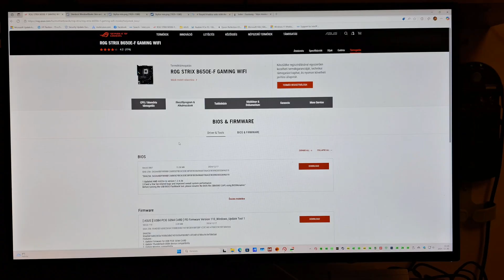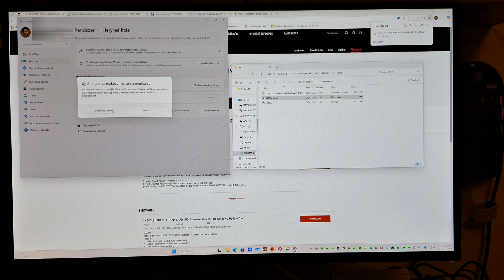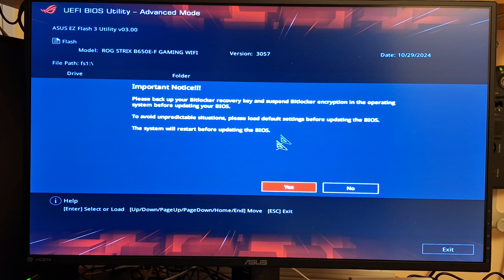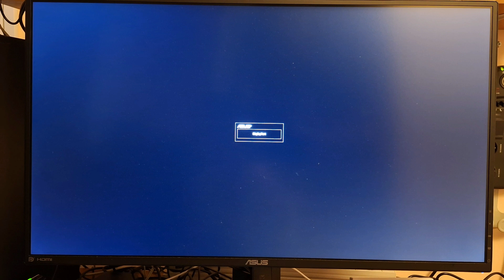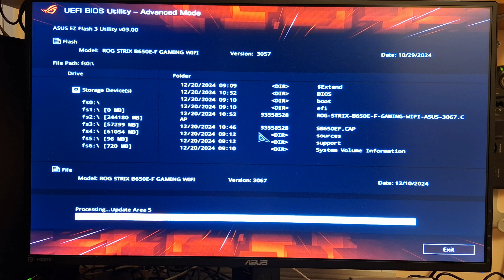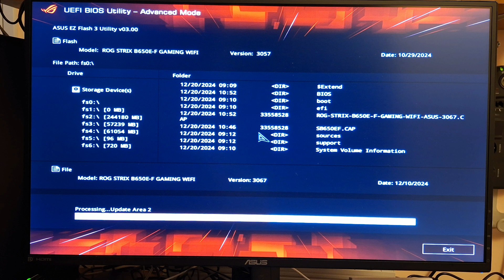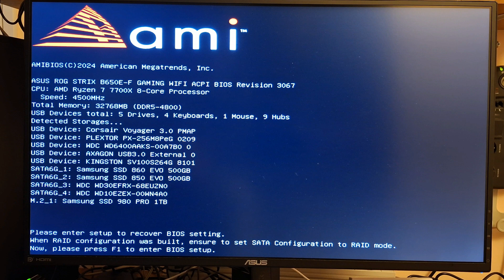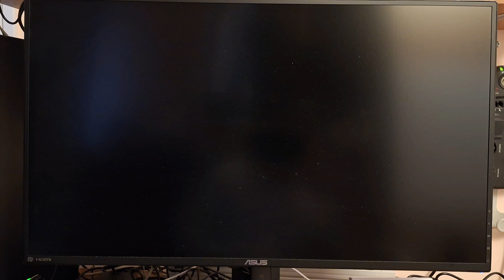ASUS ROG STRIX B650E-F GAMING WIFI UEFI BIOS Update 3067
Verzió 3067
15.36 MB 2024/12/17
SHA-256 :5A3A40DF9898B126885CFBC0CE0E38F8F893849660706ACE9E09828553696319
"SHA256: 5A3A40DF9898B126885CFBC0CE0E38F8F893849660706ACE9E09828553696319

1.Updated AMD AGESA to version 1.2.0.2b
2.Fixed a few fan-related bugs and improved overall system performance.
Before running the USB BIOS Flashback tool, please rename the BIOS file (SB650EF.CAP) using BIOSRenamer."

A videó az alábbi gépen készült:
Alaplap: ASUS ROG STRIX B650E-F GAMING WIFI
Processzor: AMD AM5 Ryzen 7 7700X
BitLocker modul:AMD PSP 11.0 Device TPM 2.0
RAM: 2x16GB Corsair 32GB KIT DDR5 6000MHz CL36 Vengeance AMD EXPO (CMK32GX5M2D6000Z36)
Videokártya: XFX Speedster SWFT 319 RX 6800 CORE
SSD I. SAMSUNG 980 PRO PCle 4.0 1 TB NVMe M.2 SSD (MZ-V8P1T0BW)
SSD II. Samsung 500GB 860 EVO MZ-76E500B/EU
SSD III.: SAMSUNG 500GB SSD Series 850 Evo (MZ-75E500B)
Merevlemezház: SHARKOON Swift Case Pro USB 3.0,
Tápegység: be quiet! Pure Power 12 M 750W 80+ Gold (BN343)
CPU hűtő: be quiet! DARK ROCK PRO 5 (BK036)
Ház: be quiet! Pure Base 500DX
Szünetmentes tápegységek: CyberPower VP1200ELCD UPS
APC Back UPS CS 650; APC Back UPS ES BE550G-GR
Billentyűzet: Cooler Master MasterKeys Pro M White MX Red
Egér: Razer DeathAdder Elite
Monitor: ASUS TUF VG27AQ Gaming monitor 165Hz
Külső 5.1-es hangkártya: ASUS Xonar U5
Windows 11 PRO FPP